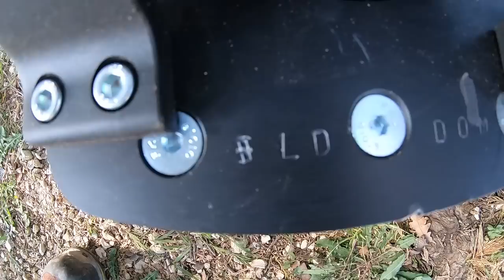chaud patate 🥔 la piscine 🥶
hyper dangereux 🥶🥶 déraciné il plouf dans la piscine